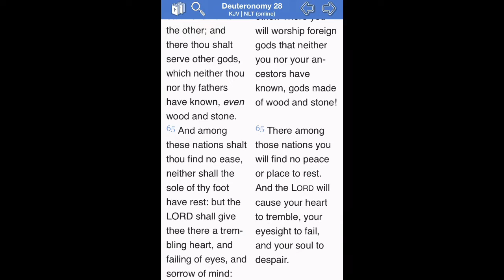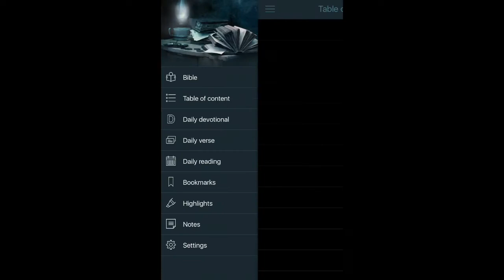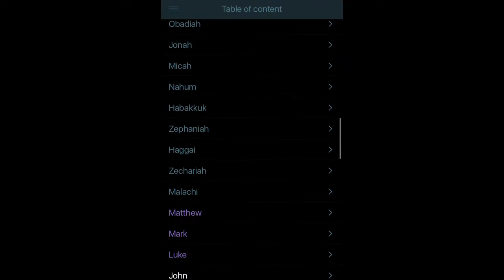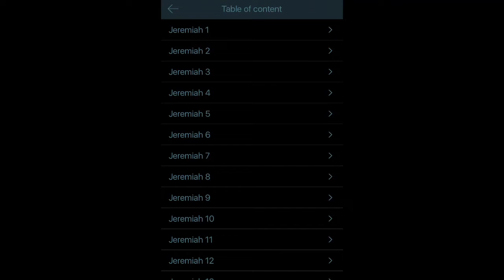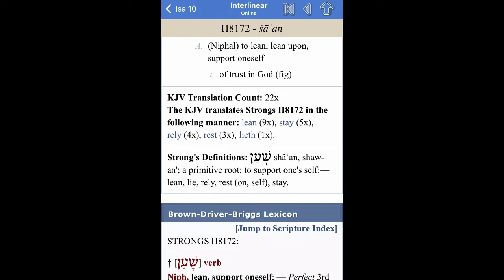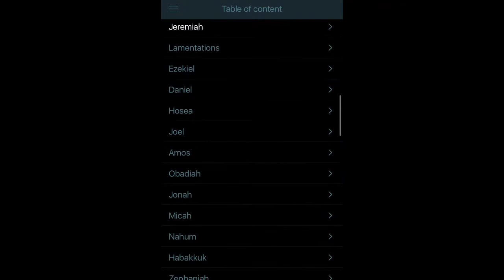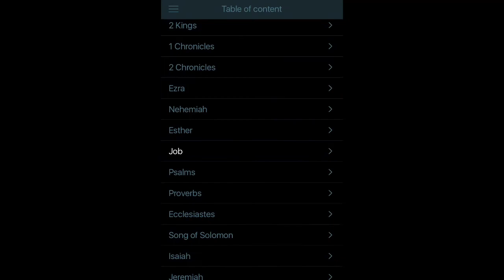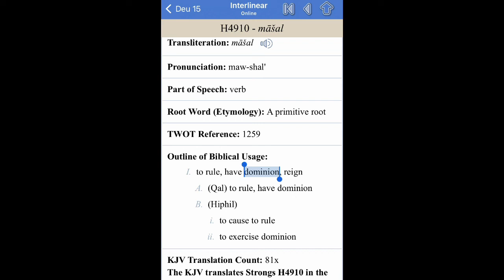Inferiority Complex: Is Israel A Homeborn Slave?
Jeremiah 2:14 Is Israel a servant? is he a homeborn slave? why is he spoiled?